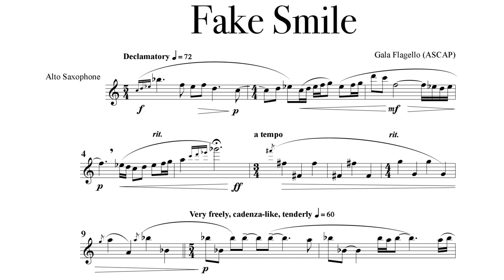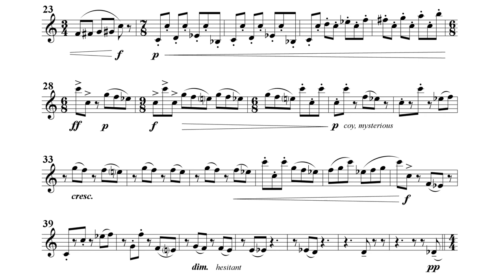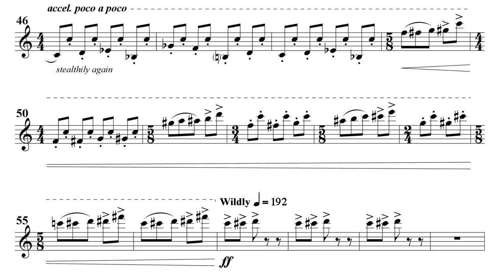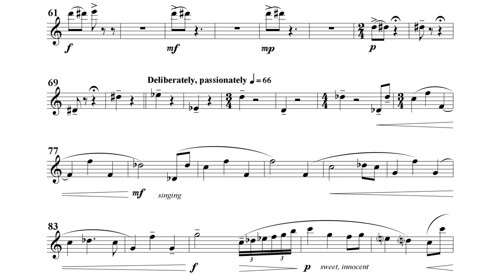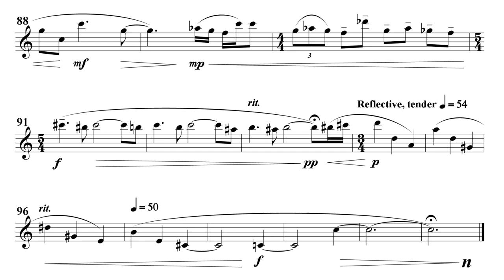Fake Smile, for alto saxophone | Gala Flagello (with score)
Fake Smile (2016, arr. 2020) was commissioned by saxophonist Maggie Weisensel for her lecture-recital focusing on women composers in contemporary music. She asked that this piece somehow reflect my personal experiences as a woman composer, and to that end, Fake Smile explores the feeling of social exhaustion and the veneer of excitement at public events and formal gatherings. I often find myself having to exert a high, bright energy in these situations, often responding to unfriendly attitudes and comments with a forced smile. In discussing this learned reaction with other women, including the commissioner, I realized it was universal. This translates to Fake Smile with the use of rubato, cadenza-like sections and relentless fast passages—the juxtaposition of what we feel versus what we project.